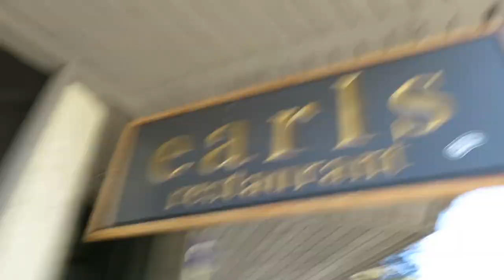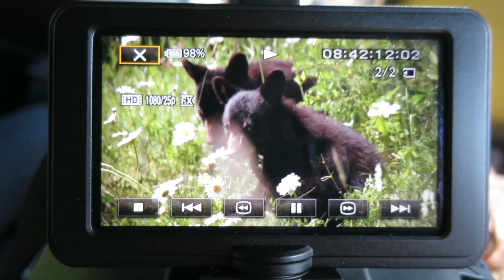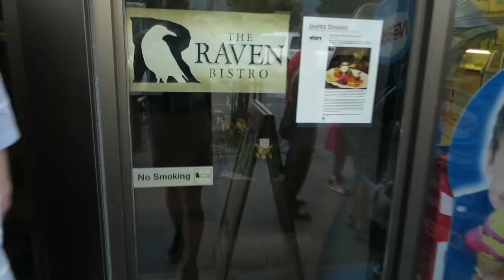SPIRIT ISLAND, PERFECT PHOTO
Music

’Tell Me’ by KAASI